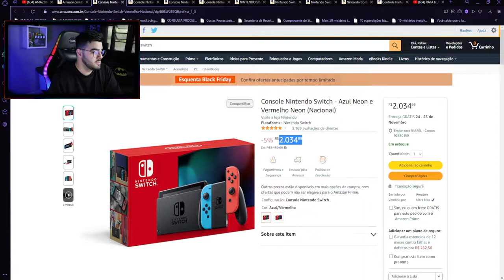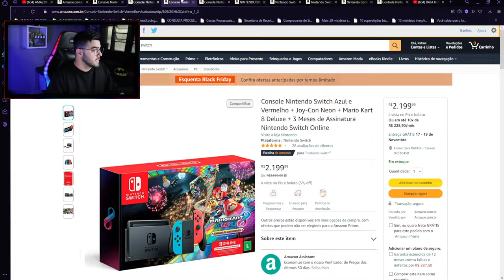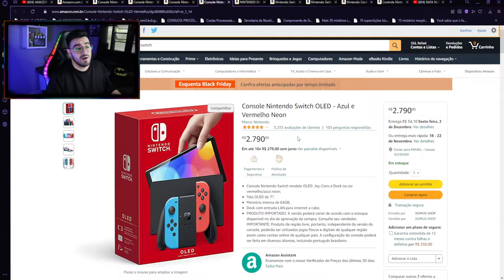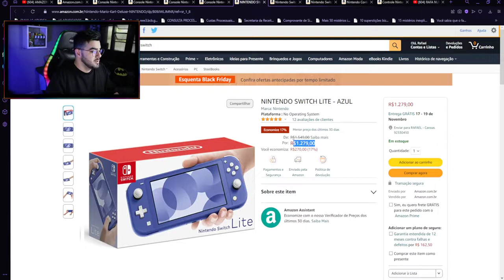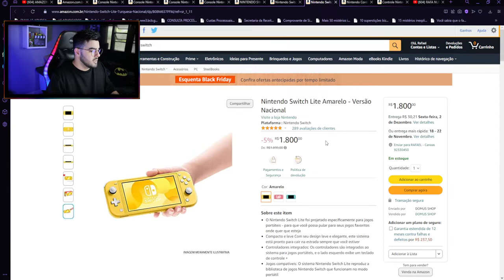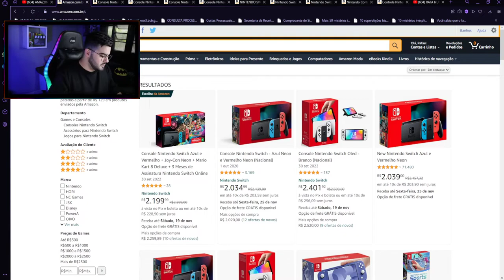Console Nintendo Switch Neon | NERD INDICA ESPECIAL BLACK FRIDAY | ‹ Rafa Nunes ›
Console Nintendo Switch Neon

Console Nintendo Switch Neon + Mario Kart 8 Deluxe + 3 Meses de Assinatura

Console Nintendo Switch Oled - Branco (Nacional)

Console Nintendo Switch OLED - Azul e Vermelho Neon

NINTENDO SWITCH LITE - AZUL

Nintendo Switch Lite Coral - Versão Nacional

Nintendo Switch Lite Turquesa - Versão Nacional

Nintendo Switch Lite Amarelo - Versão Nacional

Nintendo Controle Pro Cinza - Nintendo Switch (nacional)

Controle Nintendo Joy con - Verde e Rosa - Nintendo Switch (Nacional)

SanDisk Cartão microSDXC Ultra SDSQUNS-128G Classe 10

SanDisk Cartão de memória Ultra microSDXC UHS-I de 256 GB

⚡RAFA NUNES CANAL 2 (RESERVA)⚡